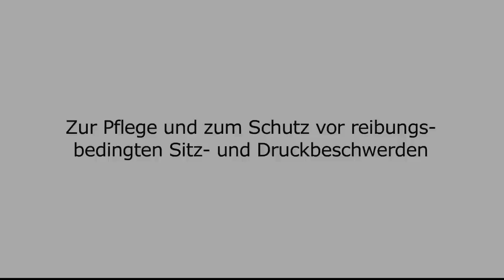ilon Protect-Salbe: Pflegt und schützt die Haut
ilon Protect-Salbe bringt Hautschutz auf den Punkt, weil sie vorbeugend genau da lang anhaltend schützt und pflegt, wo Druck und Reibung die Haut belasten. Um besonderen Hautbeanspruchungen im Sport, Alltag oder Pflegebereich gerecht zu werden, haben unsere Experten diese neue Spezialsalbe  -- beruhend auf dem Schutz- und Pflegeprinzip -- entwickelt und getestet. Wir sind überzeugt, Ihnen mit der neuen ilon Protect-Salbe eine medizinische Hautpflege an die Hand zu geben, die Ihre Haut in aufreibenden Situationen vorbeugend  schützen und pflegen kann. Zu diesem Zweck wird die Salbe mit dem enthaltenen Schutz- und Pflegefilm vor der Belastung auf die Haut aufgetragen.